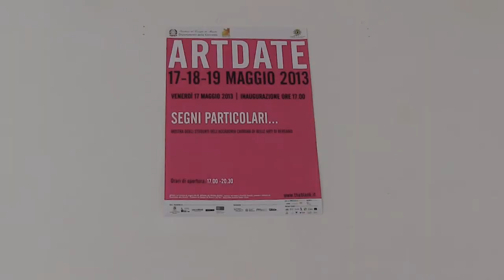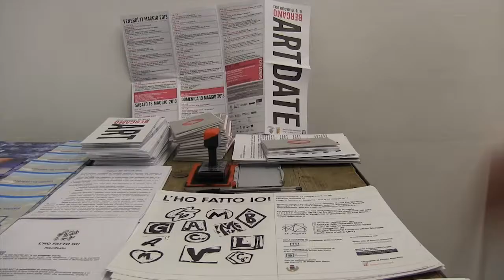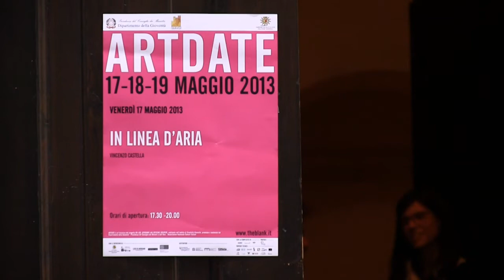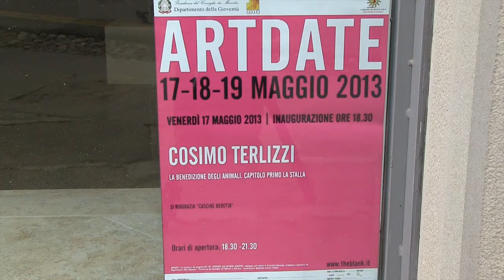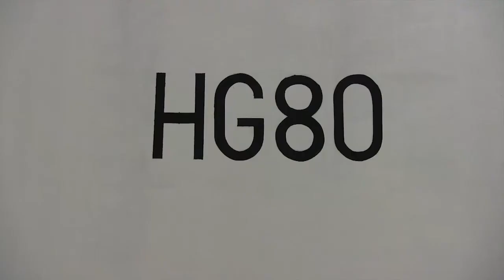ARTDATE 2013 - Venerdì 17 maggio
ARTDATE - The Blank organizza ARTDATE, Polar Tv ha documentato l'appuntamento con l'arte contemporanea a Bergamo dal 17 al 19 maggio 2013. Dove è stato possibile visitare importanti collezioni private e studi d'artista. Musei, Istituzioni, gallerie e artisti hanno animato la città con inaugurazioni, conferenze, performance, visite guidate, concerti e feste.